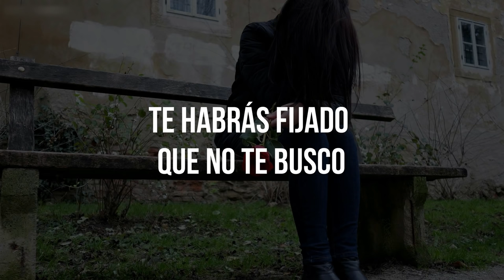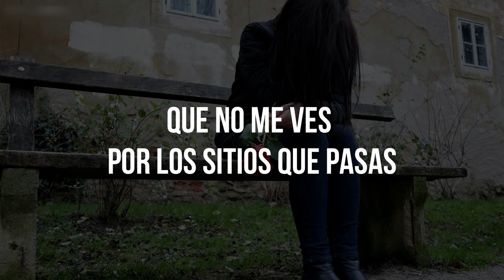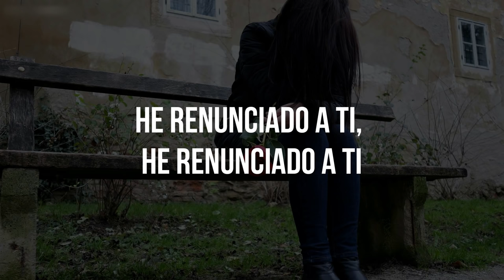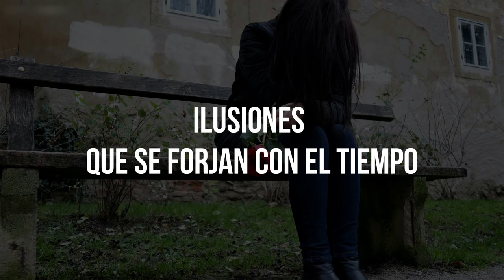HE RENUNCIADO A TI - José José (LETRA)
He Renunciado A Ti (Lyric)
José José
Álbum/LP: Secretos
Compositor: Manuel Alejandro · Ana Magdalena

01.Lo Dudo
02.El Amor Acaba
03.Voy A Llenarte Toda
04.Cuando Vayas Conmigo
05.Entre Ella Y Tu
06.Lagrimas
07.He Renunciado A Ti
08.Quiero Perderme Contigo
09.Esta Noche Te Voy A Estrenar
10.A Esa